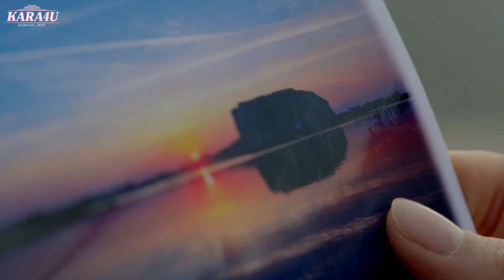[Vietsub + Kara] Runaway - KARA ( KARA4U subteam)